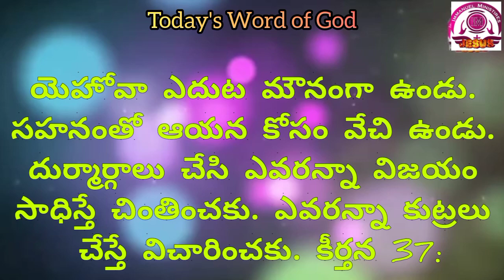Today's Word of God Tamil & Telugu